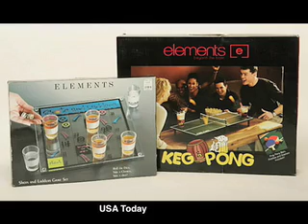TV Squad Daily with Brigitte: 01-12-2007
Today: Former boy band members might be joining together to form a new pop group in a VH1 reality show, rapper "The Game" challenged WWE wrestler "The Game" to a fight over their shared name, and "Drinko," a drinking game inspired by The Price is Right game "Plinko," was pulled from Target's shelves after a letter writing campaign